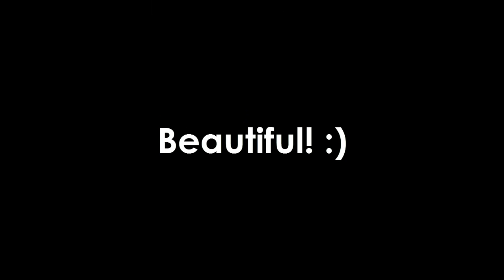Lecture Num: 06 Walk, Run and Fly in Second Life